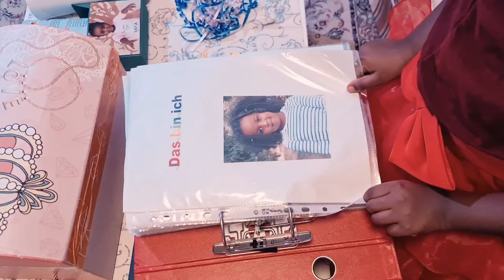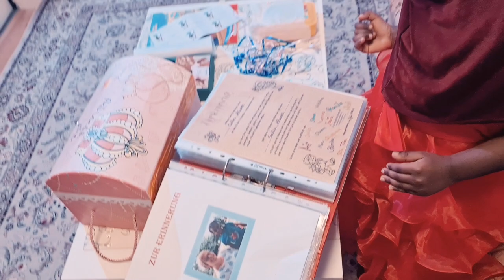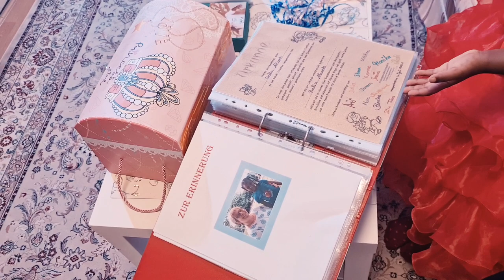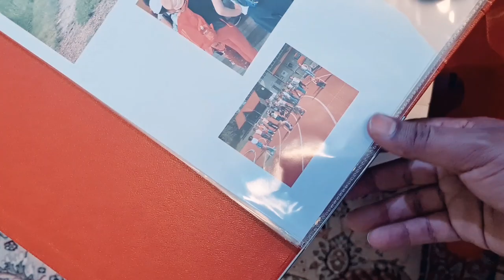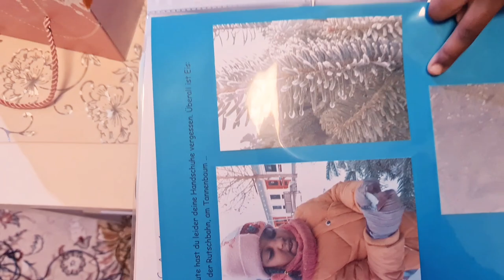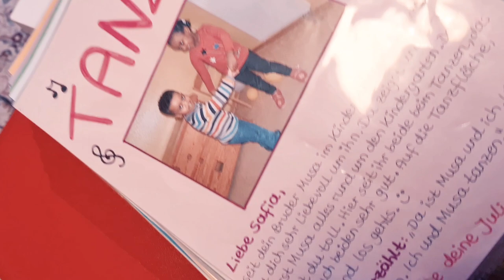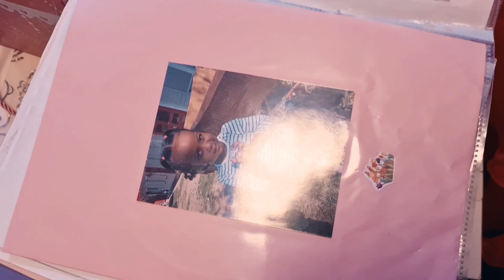የመጨረሻ ቀን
ሁላችሁም ቪዲዮን ላይክ ሼር እያደረጋችሁ ለሌሎችም ይሰራጭ
የመጨረሻ ቀን  Mix - Mube_Media
Mix - Mube Media